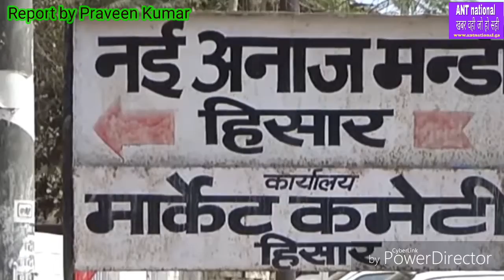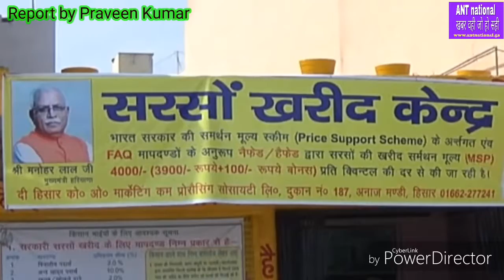"ANT national" हिसार : अंदाता की अनदेखी,बार बार कर रहे है अंदाता प्रदर्शन,सरकार कर रही है अनदेखी,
"ANT national"ख़बर वही जो हो सही, हिसार : बार बार कर रहे है अंदाता प्रदर्शन,सरकार कर रही है अनदेखी,